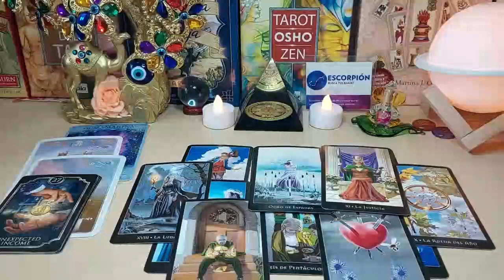TAURUS BE CAREFUL WITH YOUR PHONE📲👀 YOU WAITED A LONG TIME TO HEAR THIS 😍 OCTOBER 2023 TAROT READING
Taurus Love
Taurus 2023
Taurus today
Taurus OCTOBER